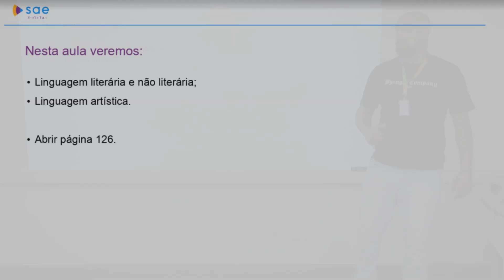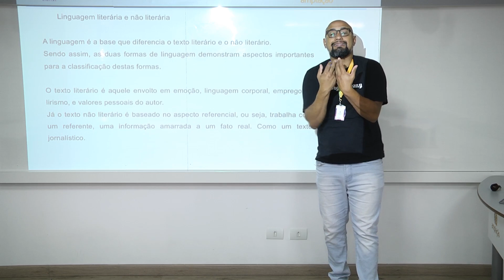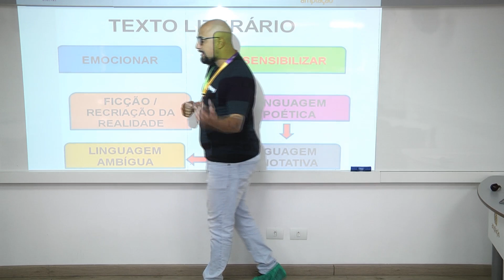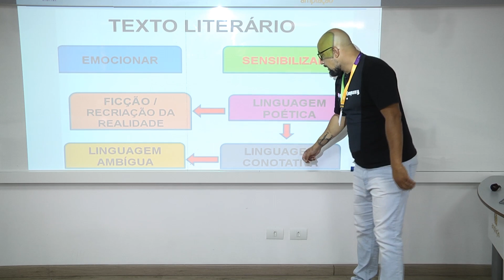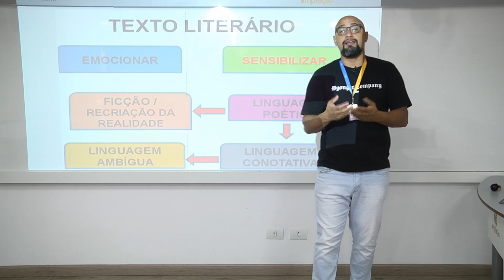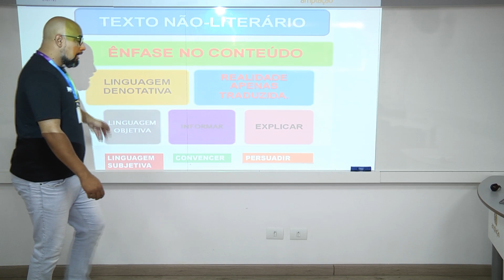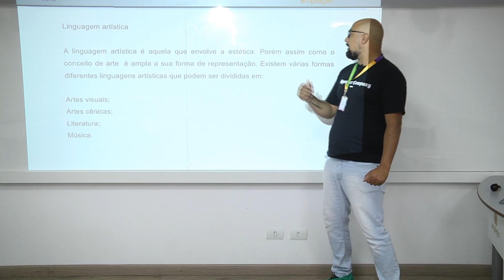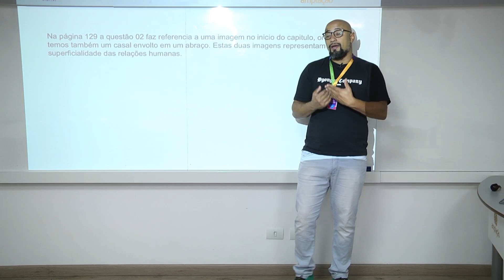1ª série I Literatura I Dia 10